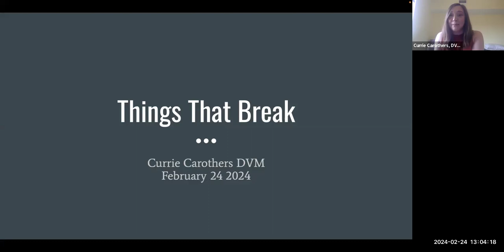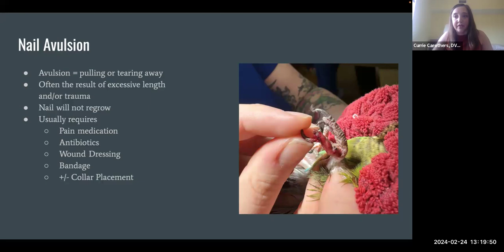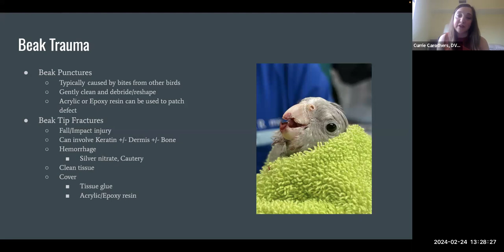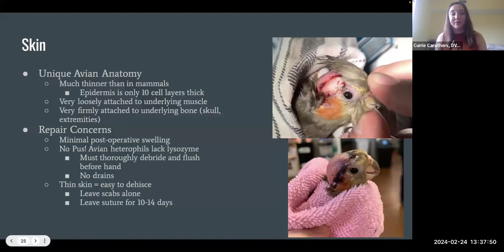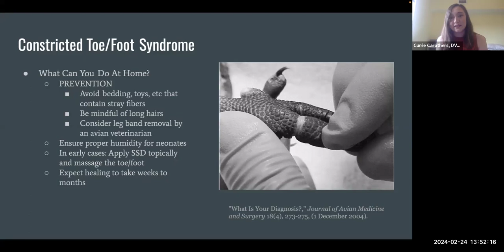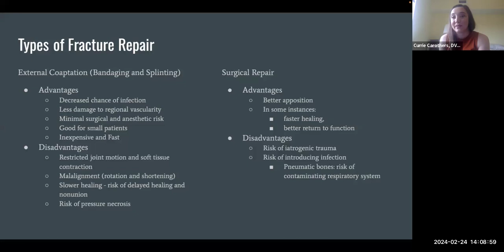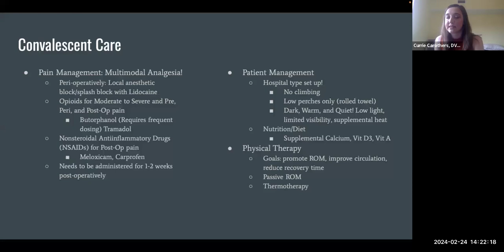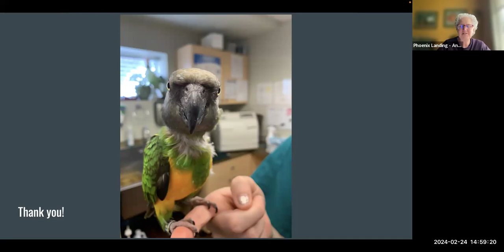Things That Break with Currie Carothers, DVM Feb 2024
Sometimes accidents happen. What do we do if our birds fall, fly into a window, get stuck in something dangerous like chain or fabric, or skirmish with another animal? Maybe a bone breaks, a beak is severely damaged, or a toe is maimed. Dr. Carothers talks with us through these kinds of circumstances and what can happen during a trauma. And most importantly, she talks about what we should do to assess and solve a potential break. Dr. Carothers is a Associate Veterinarian at Stahl Exotic Animal Veterinary Services in Fairfax, VA. Last year (2023)( she completed her two-year residency in avian practice through the ABVP.  This event approved for IAABC CEUs.